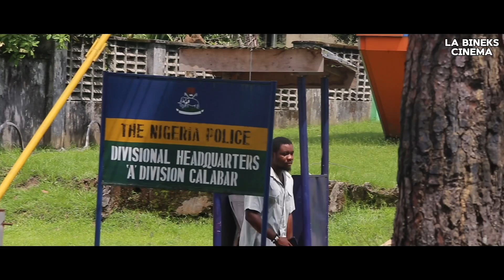The Mysterious Case Of Rosalia Mateo | Official Trailer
This is the official trailer of the thriller series that betells the story of a young girl who ended up being something she never dreamt of.